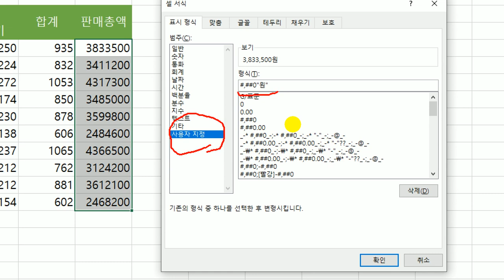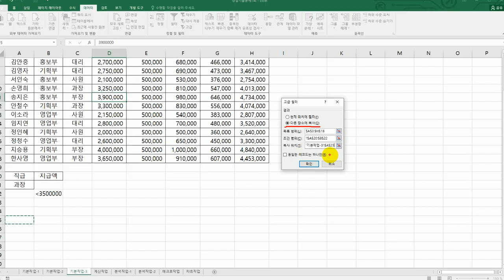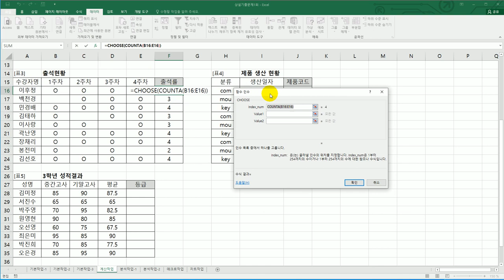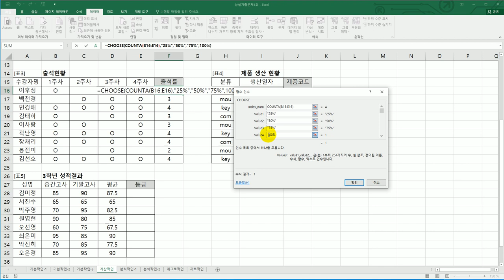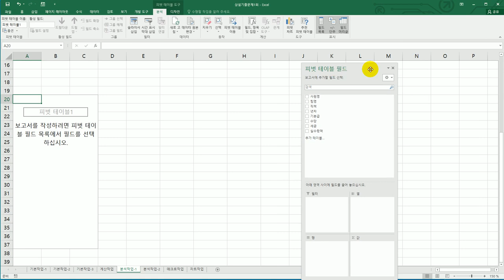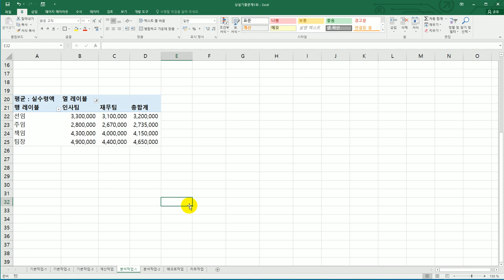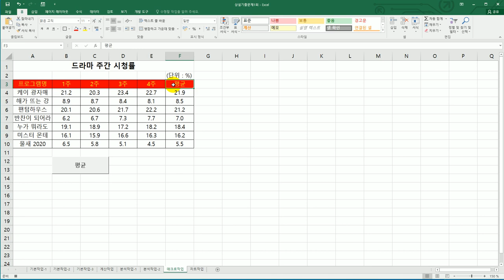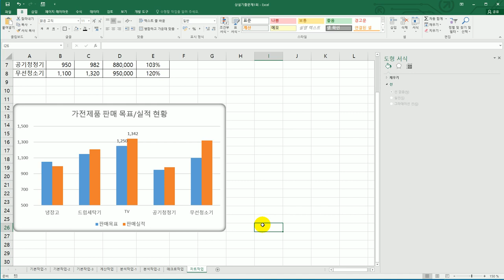[컴활2급실기] 상시 시험 문제 8회